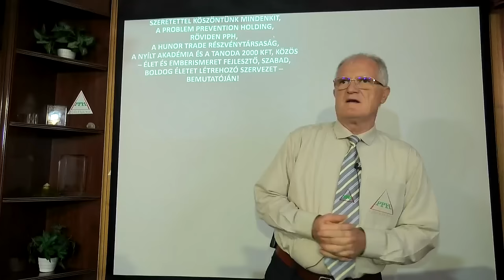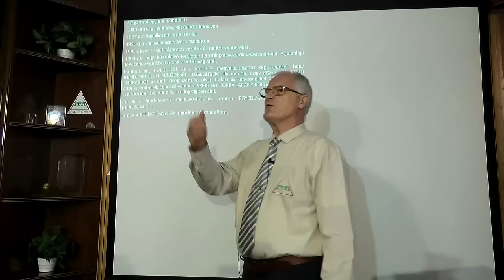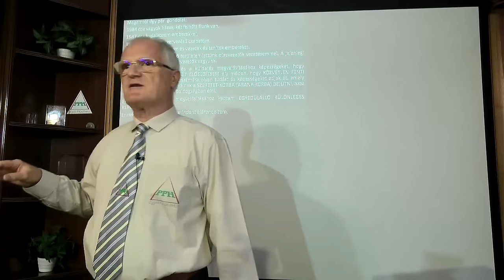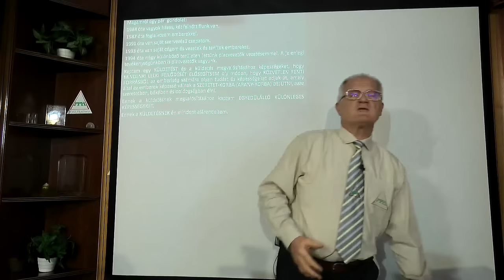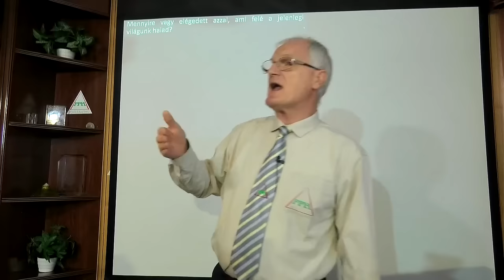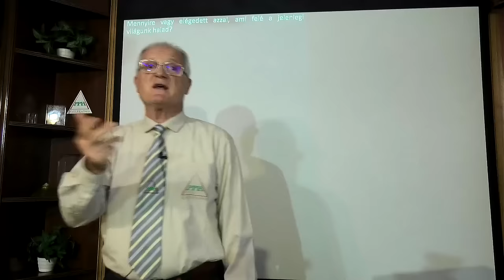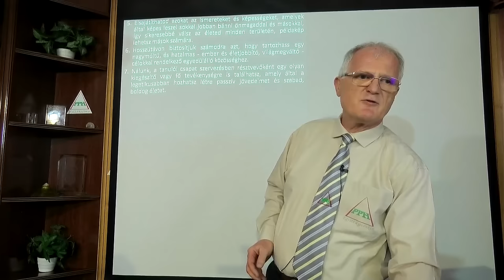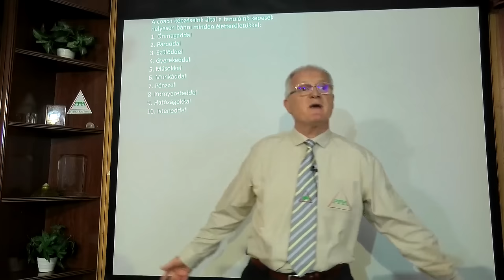2024 09 01 - MIÉRT ROMLANAK EL AZ EMBERI KAPCSOLATOK - Szedlacsik Miklós életjobbító mester-coach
MIÉRT ROMLANAK EL AZ EMBERI KAPCSOLATOK. Szedlacsik Miklós mester-coach ember és életjobbító ingyenes előadása. A PPH - Nyílt Akadémia ingyenes képzése. Csatlakozz a ténylegesen használható tudáshoz a weboldalunkon a következő linkre kattintva!